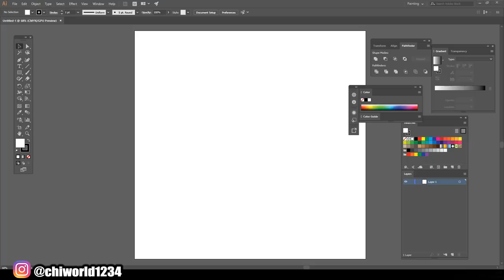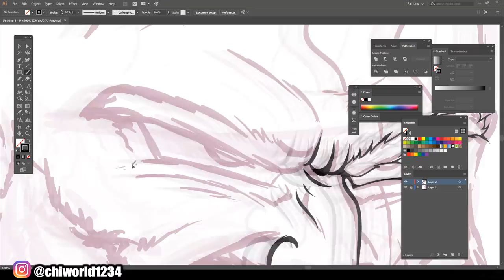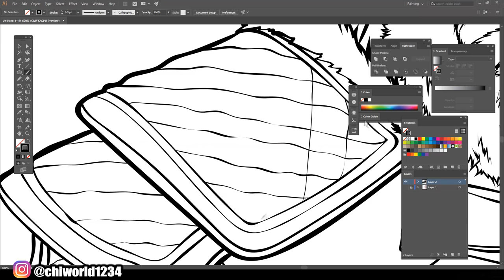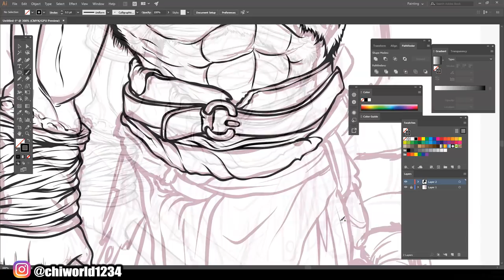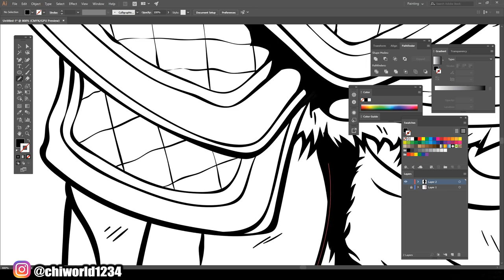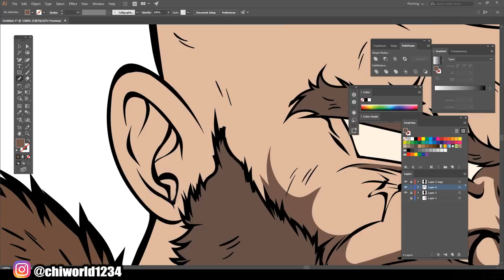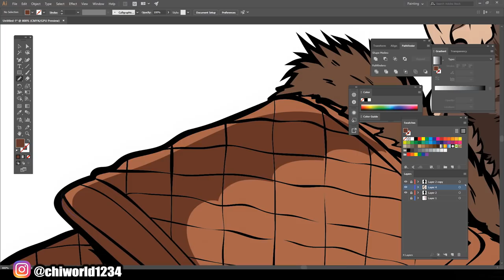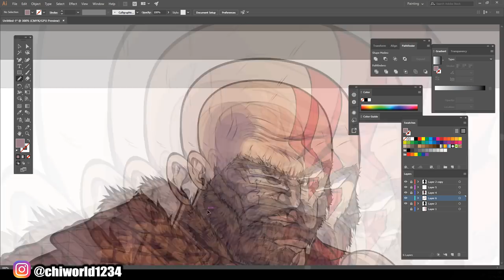(God of War 4) Dragon Ball Z Style ( ADOBE ILLUSTRATOR )